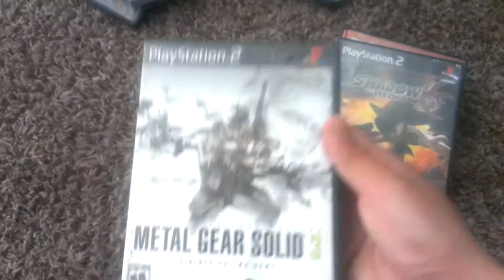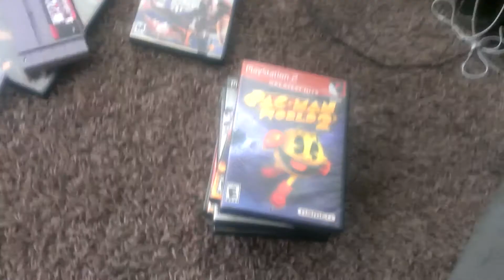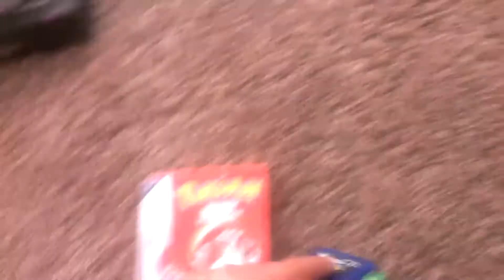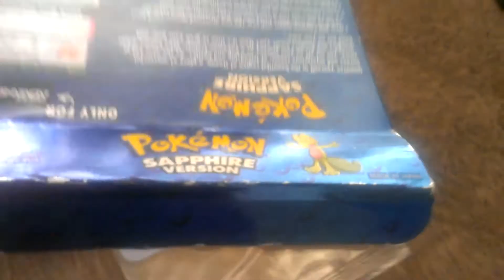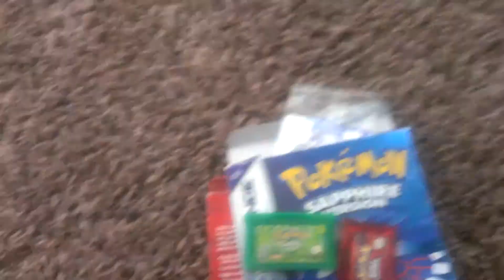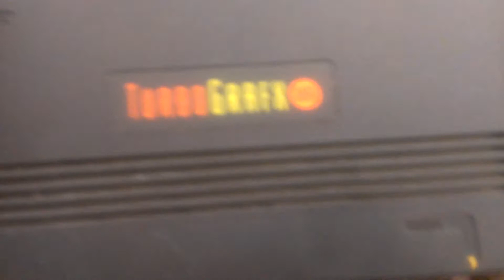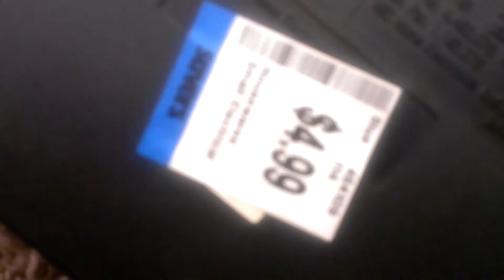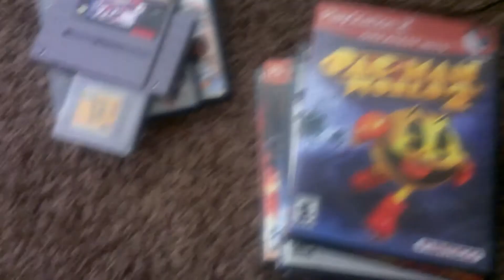Game Pickups Ep. 1: Getting Started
Video game finds include a bunch of PS2 games, a supaboy and some Pokemon stuff!